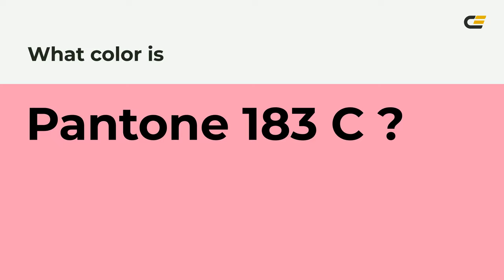color fc9bb3 hex color - Red color - Cool color fc9bb3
What color is ? fc9bb3 hex color - Red color - Cool color fc9bb3

Hex fc9bb3 Color Code is also known as color.

Hex fc9bb3 Color code in RGB color code model is created after adding 98.82% red color, 60.78% green color and 70.20% blue color.
Hex fc9bb3 Color code in CMYK color (process color) code model is generated after subtraction of 0% cyan, 38% magenta, 28% yellow and 1% black.